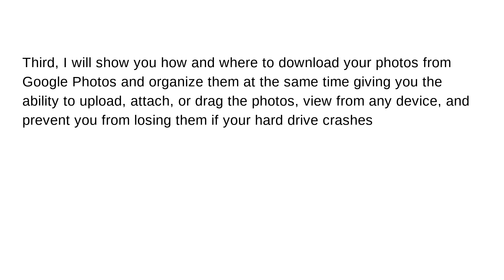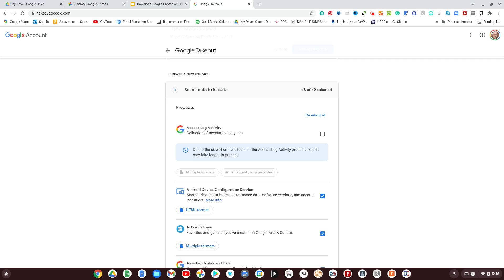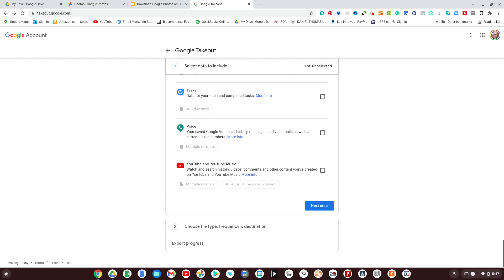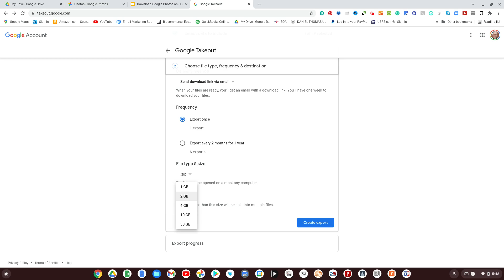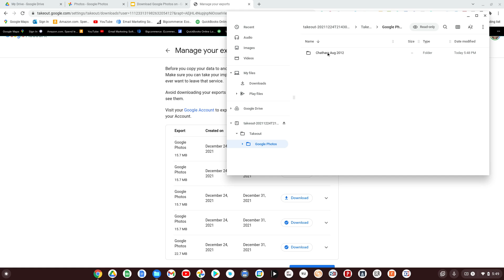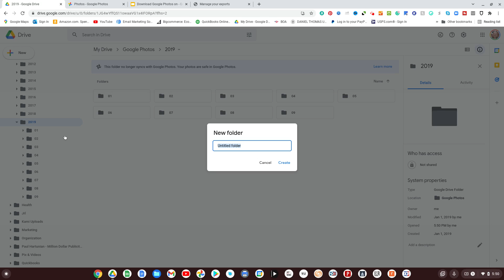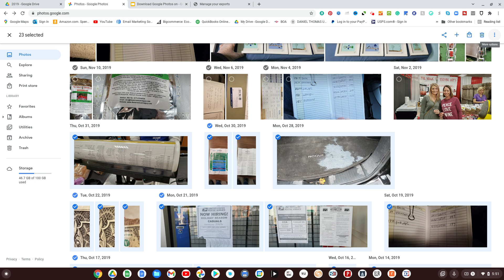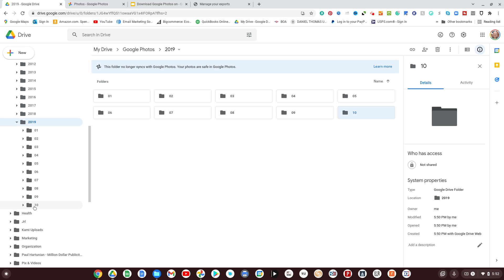How to Download Photos from Google Photos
You will learn how to download an individual photo or video, groups of photos or videos, photo albums, or all your photos and videos at once from Google Photos.

Additionally, you will see how and where to download your photos from Google Photos and organize them at the same time giving you the ability to upload, attach to an email, or drag the photos. You will be able to see the photos from any device, and never have to worry about losing your photos if your hard drive crashes.

Instructions:

I. To download one or a group of photos
1. Go to Google Photos and find the photo you want to download
2. Click on the checkmark in the top left corner
2a. If you want to select a few photos, just click the checkmark in the top left of the photos you want to download
2b-1. If you want to select a bunch in a row, go to the first photo and click the checkmark in the top left
2b-2. Then go to the last photo you want to download and hold down the shift key and click the checkmark in the top left.  All the photos will have blue checkmarks
3. Move your cursor to the top right and click on the three dots
4. In the dropdown menu, select download.  All the photos you want will be downloaded

II. To download all your photos at once using Google Takeout
1. Go to the address bar and type in takeout.google.com and hit enter
2. Scroll down and click the Deselect All
3. Move down to Google Photos and click the checkbox next to it on the right
4. Click on All Photo Albums Included

Note: Here you can leave everything selected to download everything, or deselect all and only select the albums or years you want

5. Click OK
6. Move to the bottom and click Next Step

Here you can choose the delivery method.  Either link via email, Drive, Dropbox, Onedrive, or Box

7. Choose the delivery method you want.  I chose link via email
8. Choose the download frequency you want.  I chose Export Once
9. Choose File Type and Size.  I chose .zip and 2MB
10. Click Create Export
11. You are now being emailed the download, so you can go to your Gmail account and click the download or click the Download button under Manage Your Exports and it will download your photos
12. Double click Show in Folder
13. Click on takeout, click on Takeout again and click on Google Photos to see your photos

Note: In addition to your photos, there will be meta files that you can ignore or delete. Also, note that if you decide to download all your photos at once and if you have a lot of them, it could take hours, or even days to complete this

III. To download your photos from Google Photos and organize them at the same time
To do this, I use Google Drive (a file management system like Dropbox) as it is a cloud based service (like Google Photos), so you won't lose your photos if your hard drive crashes, but more importantly, you are able to upload, attach, or drag your photos in Google Drive whereas you are not able to do that in Google Photos

1.  Install Google Drive if you don't have it already.  Google Google Drive and install
2. Create a Google Photos folder and create subfolders for every year you have pictures in Google Photos
3. Create 12 subfolder in each yearly folder and name them 01 to 12 for each month of the year
4. Go to Google Photos and to the first month of the first year you want to download and click on the checkmark in the top left of the first photo of the month and go to the last photo of that month and hold down the shift key and click the checkmark in that photo.  All your photos from that month will be highlighted.
6. Go to the 3 dots on the top right and click on them and go to Download.  All those photos will be downloaded.
7. Click on Show in Folder to go to your downloads folder.
8. Click on the first photo, then scroll down and hold the shift key and click on the last photo.  All your photos will be selected
9. If you are using a Chromebook, you should be able to click on the photos and move them to the folder you want in Google Drive.  If you are using a Mac or Windows, you should be able to copy those photos and go to Google Drive to the folder you want them in and paste them in there.

This organizes your photos cleanly by year, then month and allows you to do things with your photos that Google Photos doesn't.